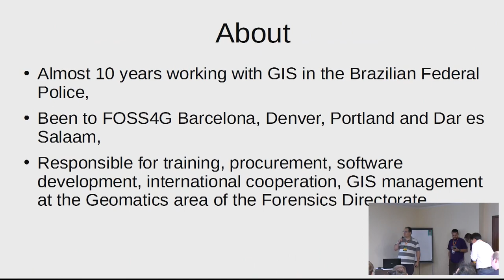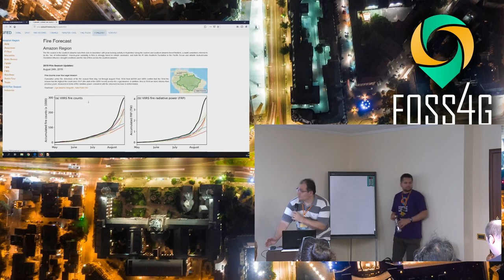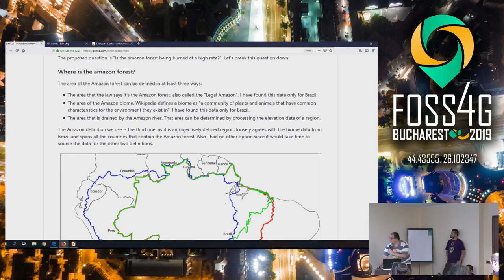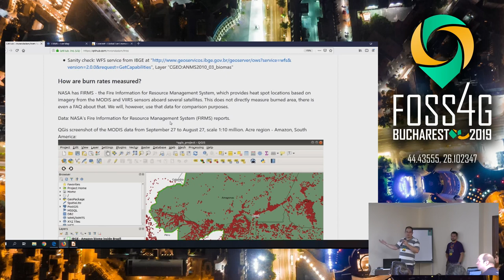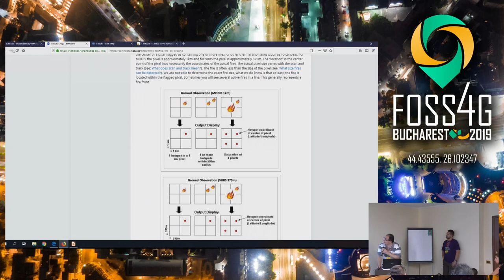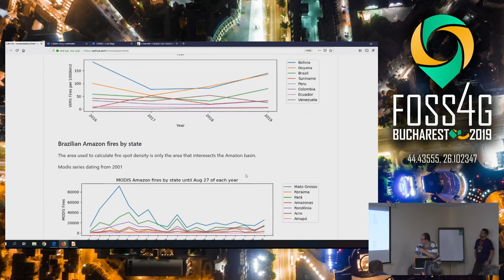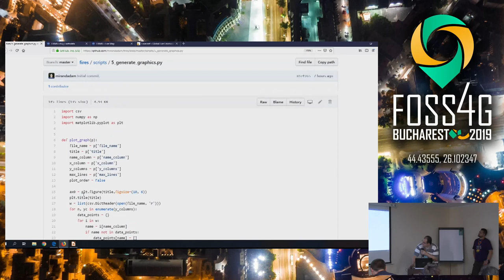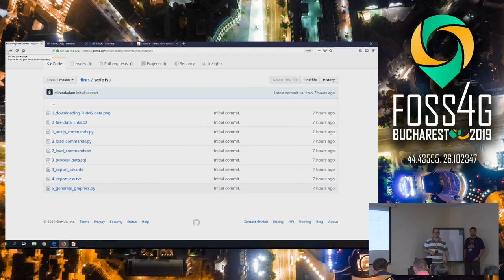2019 - The return of Crazy Data - Fires in the Amazon forest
Many of you have asked about the news of fires in the amazon forest and may have a lot of other questions to ask. There are many questions and many different analyses to be made. For the purposes of this presentation, I will propose the following question: “Is the amazon forest being burned in large rates?”

I will demonstrate a geoprocessing task using unwieldy data from the NASA FIRMS system (MODIS and VIIRS) and FOSS4G tools to try to answer the proposed question. What I will NOT do is discuss politics, ecology, or causes and effects. This is a complex subject and I believe one should ask questions focused on the decision one has to make. What are you trying to decide? What questions should you ask to help you in your decision? Maybe this presentation will provide you with a workflow and a few tools to do your own research.

None

Daniel Araújo Miranda